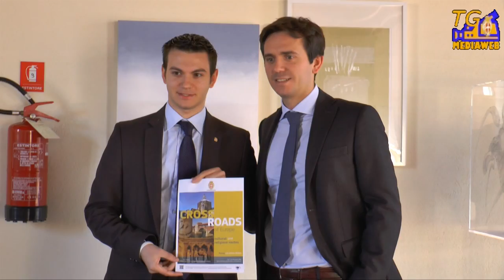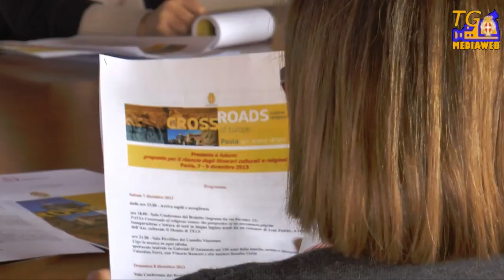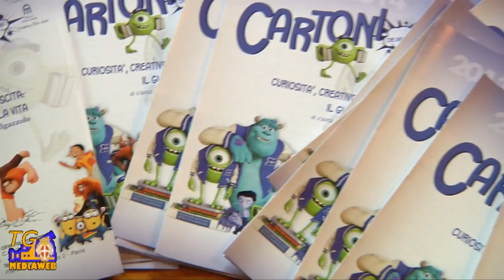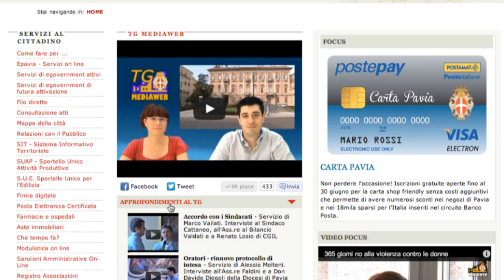TGMediaweb Edizione del 06/12/2013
Il notiziario settimanale del Comune di Pavia, edizione di venerdì 6 dicembre 2013. A cura dell'U.O.A. Comunicazione e Mediaweb